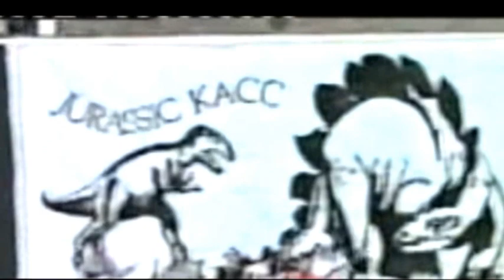ragazzo fortunato (Jovanotti - COVER) di BABAY JAM BAND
anno 1995 -  BABAY JAM band: Roberto Baldassari(voce) Daniele Stefanelli(chitarra) Enrico Macchniz(batteria) Ernesto Federico(basso)  Alessandra Orlandini(voce) Giovanna Carletti(voce)